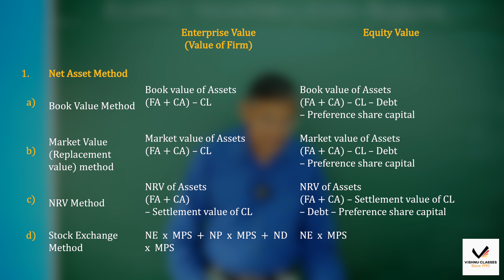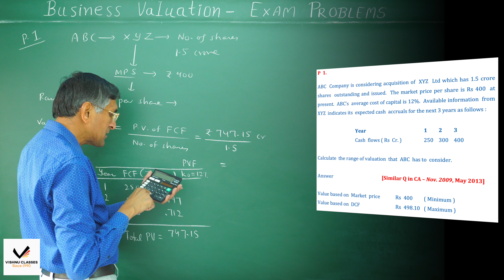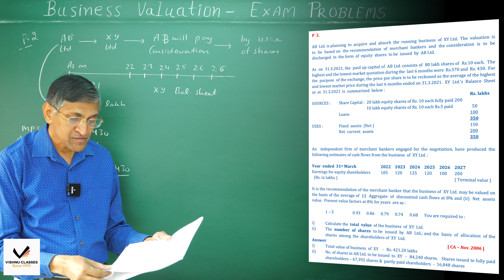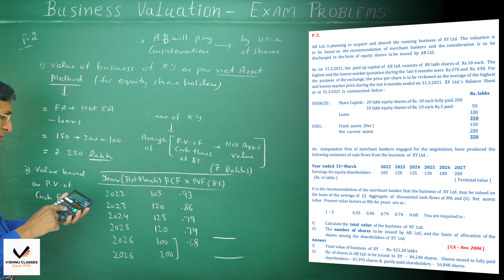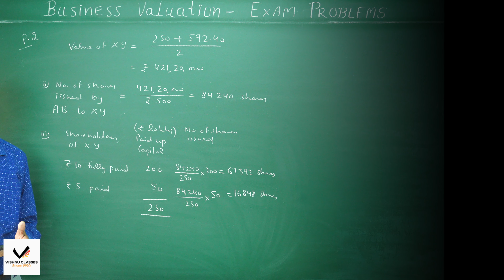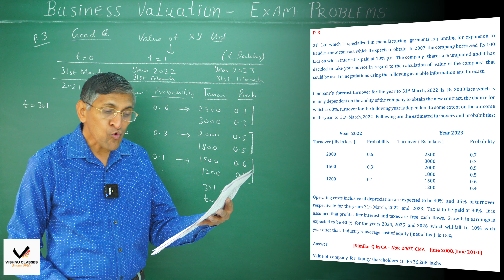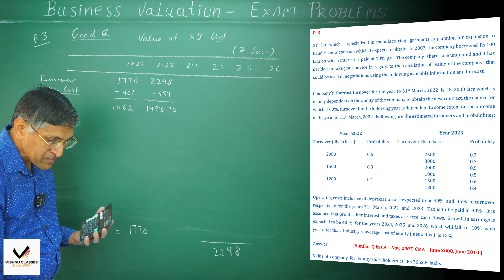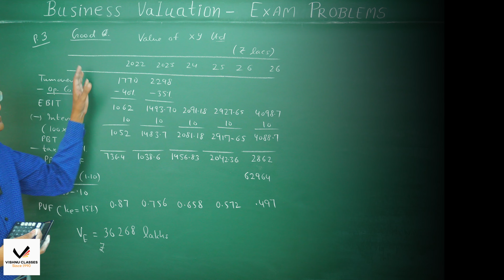Business Valuation - Exam Problems | CA Final SFM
Topic     : Business Valuation - Exam Problems 1 to 3
Subject : Strategic Financial Management
Course  : CA Final

0:00 - Intro
0:10 - Formulas at a glance
0:54 - Problem 1
5:54 - Problem 2
19:30 - Problem 3
34:48 - Outro